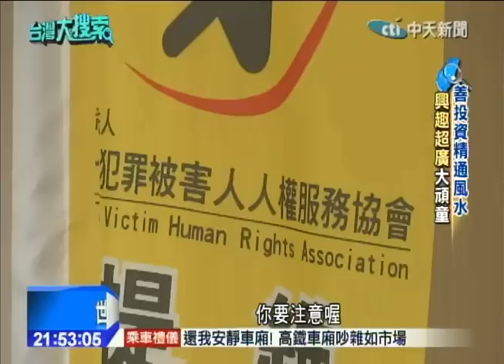2014.10.11台灣大搜索／脫下檢察官袍當諧星！ 要和女兒一起闖演藝圈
特立獨行的劉承武，對工作很投入，私底下卻很搞笑，有個北一女推甄台大政治系，參加超偶比賽，很會唱歌的女兒，為了拉抬女兒的演藝事業，劉承武打算明年辭掉當了27年的檢察官，要做什麼呢？他說他要改行當諧星，表現如何？一起來看看。